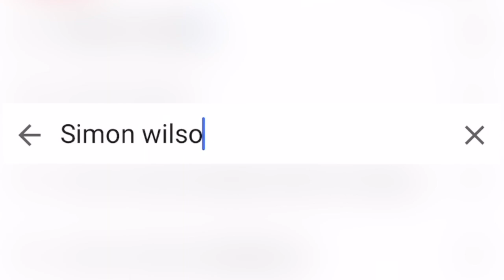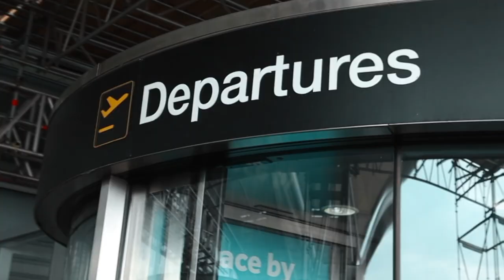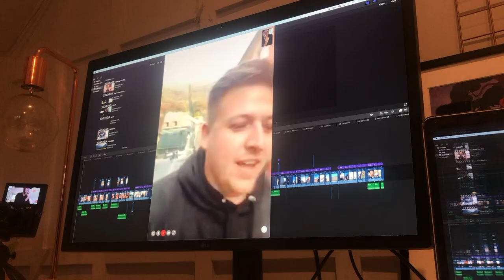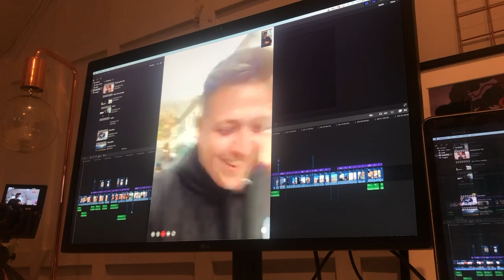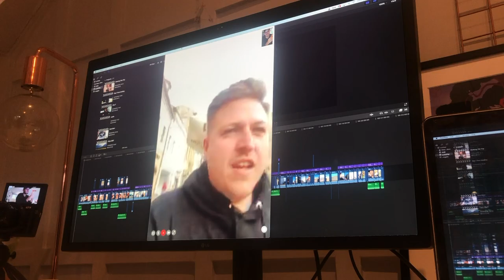Pressing A Random Button & Flying To Wherever Is Says